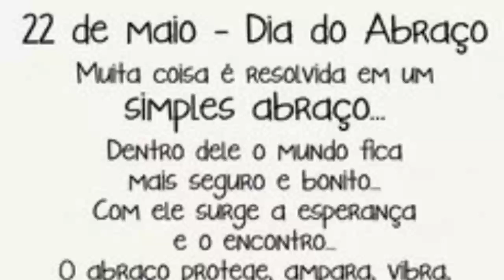FELIZ DIA DO ABRAÇO VIRTUAL/MESMO ESTANDO LONGE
Feliz dia do abraço virtual,mesmo estando longe sinta se abraçado por mim..